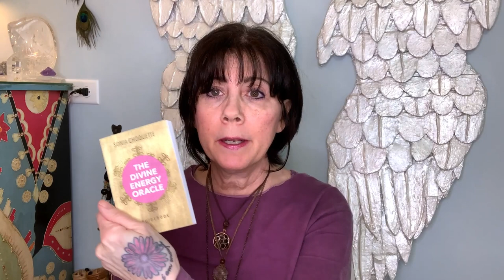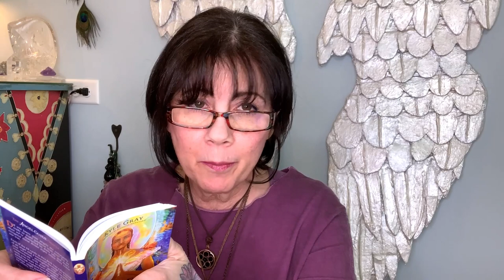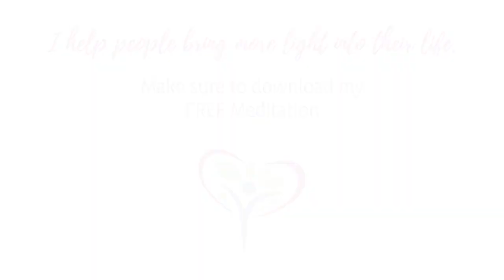Mid March 2021 ENERGY UPDATE – Connect to LOVE & LIGHT